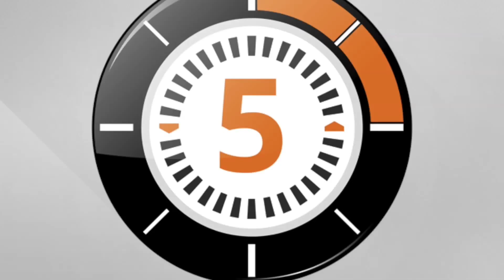LudoChrono - Farmini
Voici la présentation du jeu "Farmini" avec une vue d'ensemble du fonctionnement et du matériel, le tout en 5 minutes.